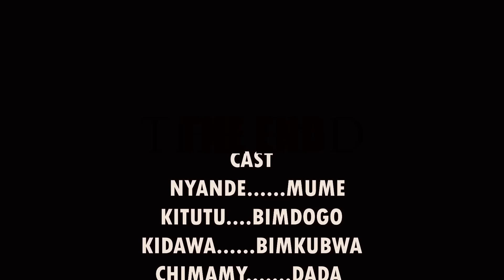WAKE WENZA NDANI YA RAMADHANI EPISODE 8